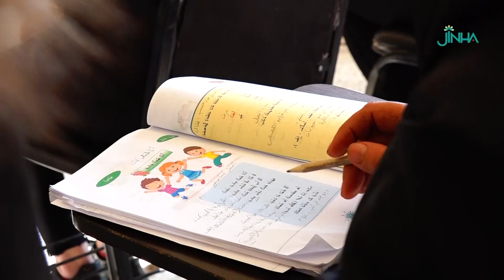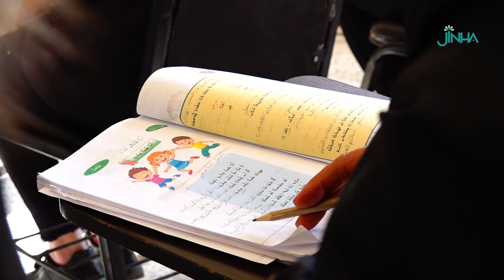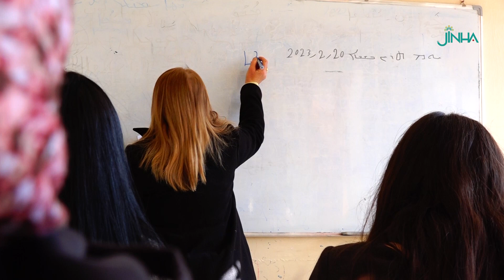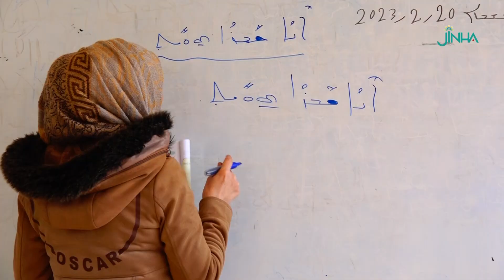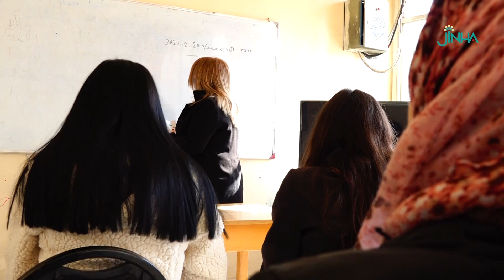Suryanî bi Netewa Demokratîk parastina zimanê dayîkê dikin